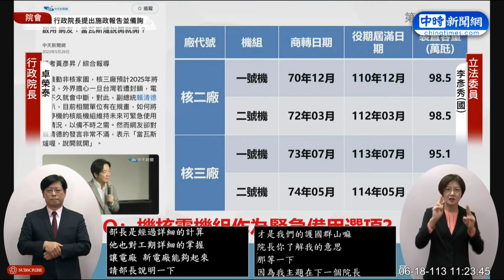【全程影音】打臉賴清德「戰時核電備用」說法？ 卓榮泰：沒法發電怎麼會是選項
00:00 打臉賴清德「戰時核電備用」說法？　卓榮泰：沒法發電怎麼會是選項